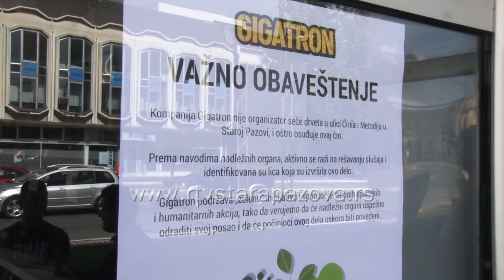Miran protest povodom isečene tise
U vikendu pred prvomajse praznike evropska tisa u samom centru Stare Pazove posečena je. U pitanju je zimzelene četinar pod zaštitom, a istraga koja će pokazati ko je počinilac ovog krivičnog dela je u toku. Grupa građana održala je miran protest povodom nelegalne seče drveta.